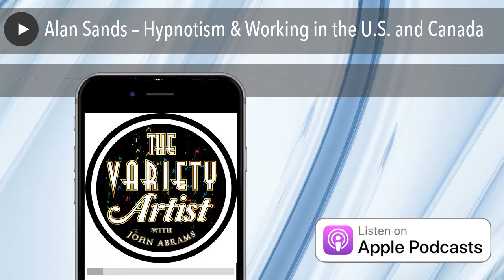Alan Sands – Hypnotism & Working in the U.S. and Canada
Alan Sands is one of the busiest Comedy Hypnotists I know. He’s performed at over 250 county and state fairs, entertained at over a hundred colleges, a dozen casinos, multiple extended runs at amusement parks, about 750 company picnics, dozens of comedy clubs, theaters, conventions, and cruise ships, as well as over 300 high school shows for grad nights and post prom parties.

Alan has also operated an international talent agency and been an “entertainment event planner” for over 30 years.

If you are an American Citizen and plan on working in Canada, or, if you’re a Canadian Citizen and plan on working in the US, or, if you’re from another country, other than Canada or the US, you’re gonna find out exactly what you need to do to cross the borders and work.

It may sound confusing, but today’s guest is gonna straighten it all out for us.

Oh yeah, and he also has some great tips for Hypnotists. :0)

Just go to the place on your phone where you get all the best podcasts. It really helps me a lot!